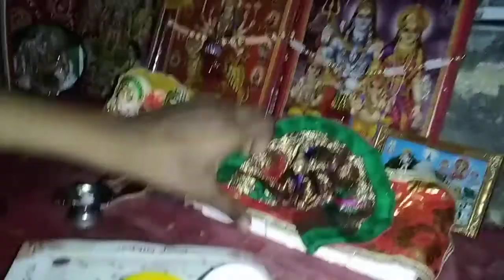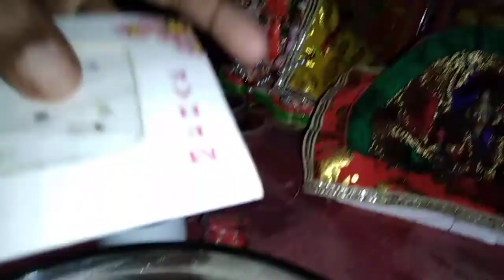गर्मियों में कान्हा जी की सेवा कैसे करें?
हरे कृष्णा